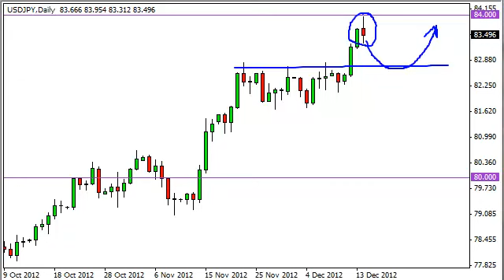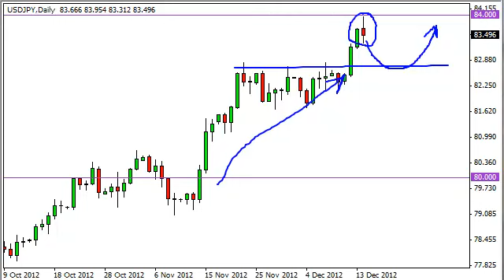USD/JPY Technical Analysis for December 17, 2012 by FXEmpire.com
USD/JPY pair. Forex Technical Analysis Forex Fundamental Analysis and Forex Brokers on FX Empire